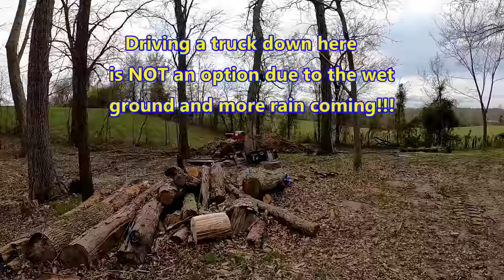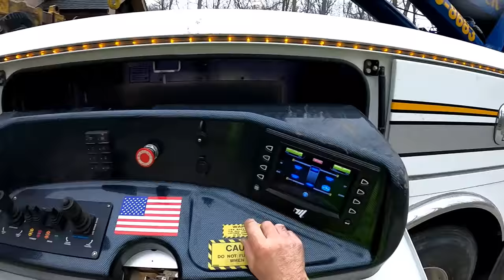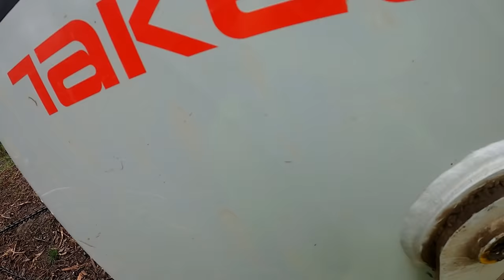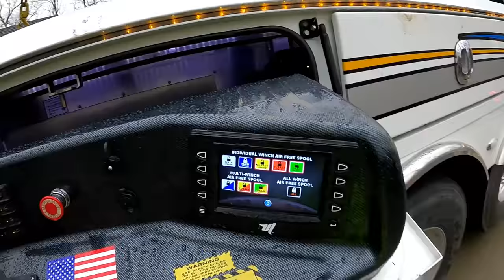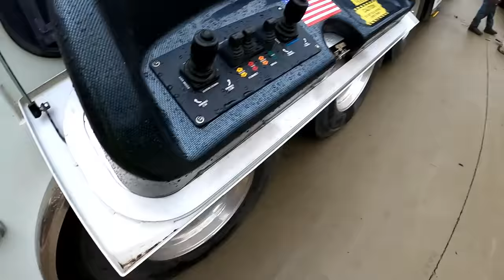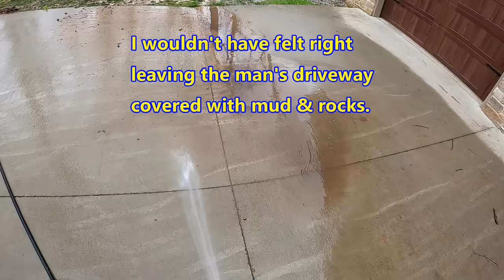The Uphill Battle!!! Working in the Rain, Just Working in the Rain.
This seemingly small Taekuchi TL10V2 track (skid) loader gives me, Mike, and the Tator a fit trying to rescue it. It's buried above the tracks in soupy mud at the bottom of a steep hill with a whole lot of trees in the way. Oh, and it's a LONG way down there. The rigging gets complex. The Rotator gets flexed. And I almost get vexed. Did I mention that's it's raining??? And there might be a Pratt-fall involved. maybe... Hope you enjoy this full-length production!!
Follow the link for special pricing on the Guardian Angel Elite seen in this video.